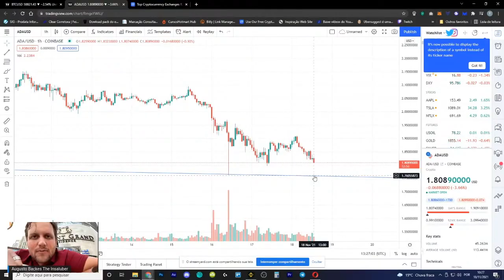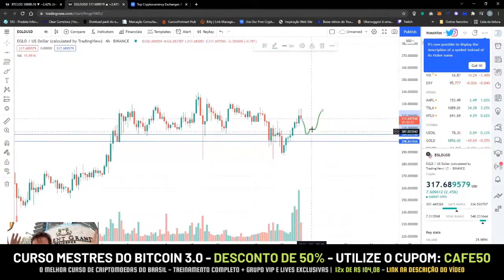ESSA CRIPTOMOEDA É A MAIOR APOSTA DE AUGUSTO BACKES PARA 2021! MUITO PROMISSORA!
00:00 - ESSA CRIPTOMOEDA É A MAIOR APOSTA DE AUGUSTO BACKES PARA 2021! MUITO PROMISSORA!